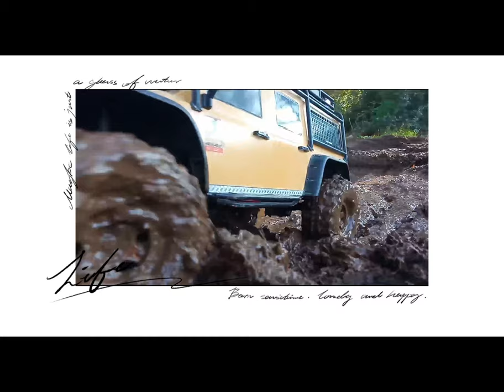Trx4 Traxxas rc models 1/10 (mix video photo)